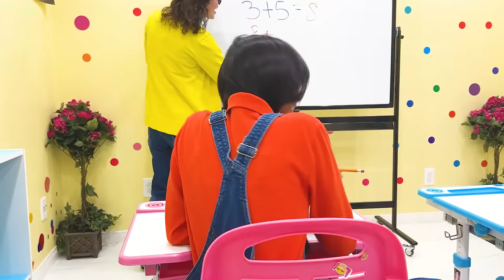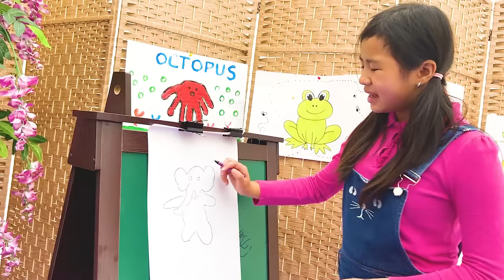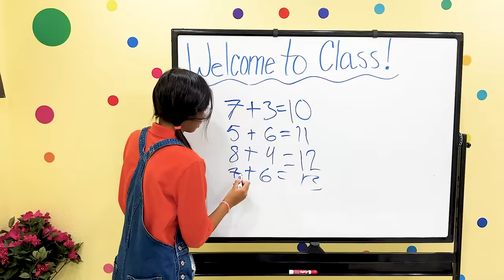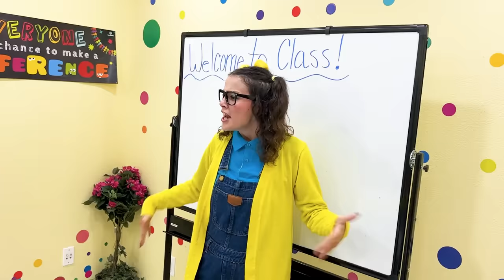Wendy Jannie and Alex at School – Video for Kids About Good Behavior and Friendship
Wendy, Jannie, and Alex pretend play a relatable story about school! The video teaches the kids to have good behavior and how to build strong friendships.